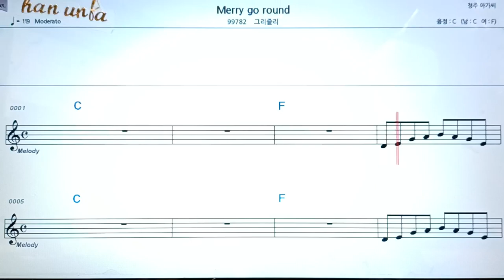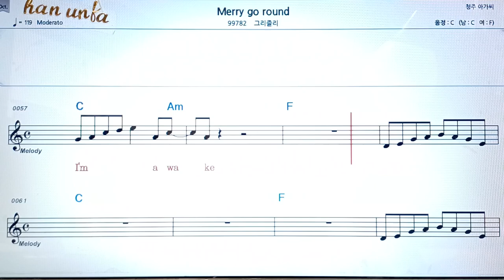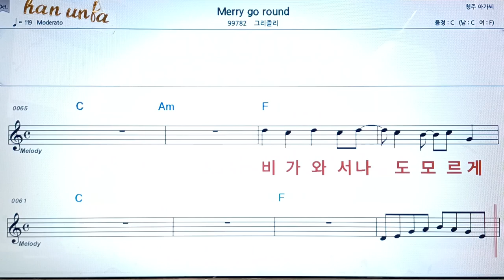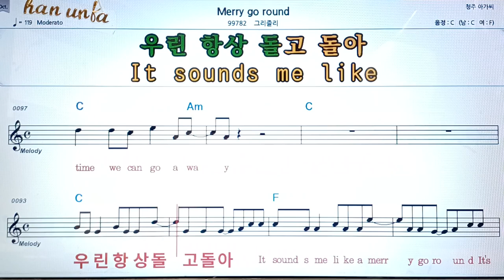Merry go round/그리줄리👍악보, 코드,가사,Karaoke*가라오케 반주